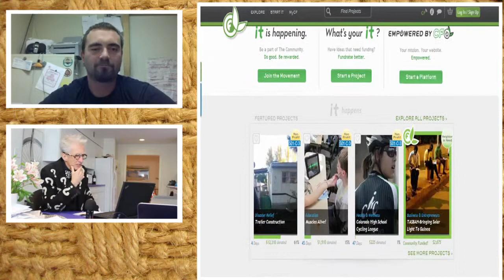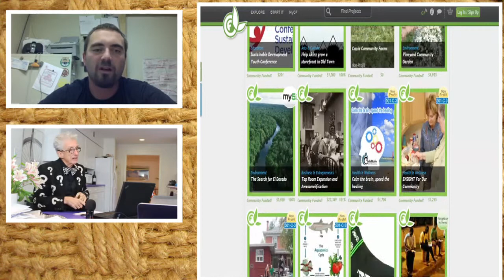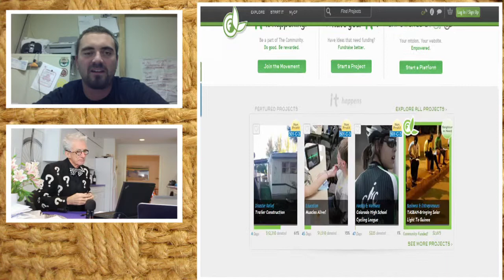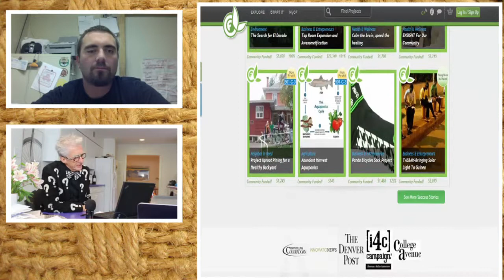Want to Raise Cash For Your Business & Sell Your Products For FREE???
Matthew Lesko of interviews McCabe Callahan of about their community-oriented crowd funding web site. It empowers every one in the community to get the needed resources and influences people to do good.